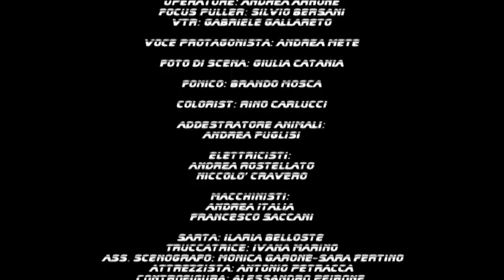WWF - We want a future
We want a future - non lasciare che sia il passato a decidere come sarà il tuo futuro.
Regia di Myriam Catania e Massimiliano D'Epiro - Prodotto da Luca Argentero.
Attore Flavio De Marianis (Effelavio